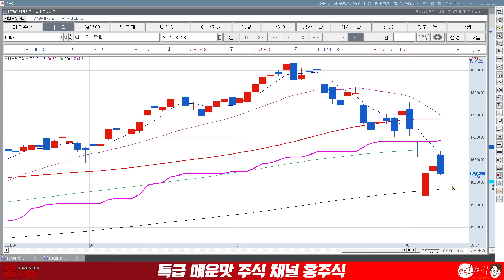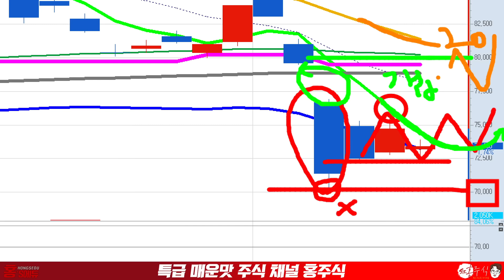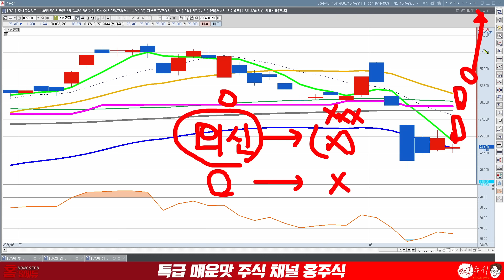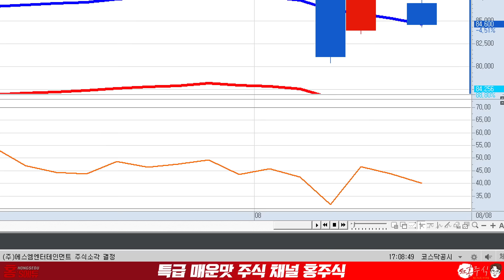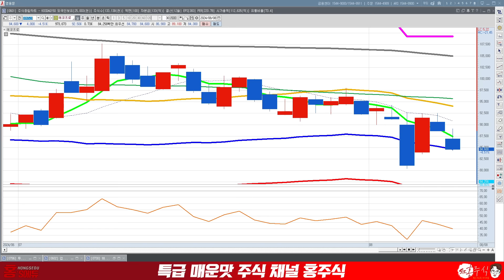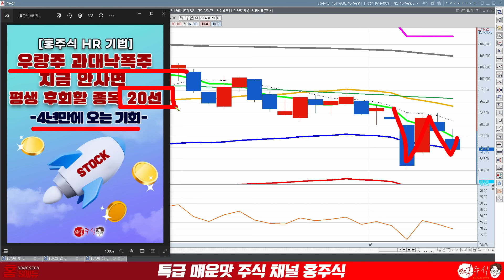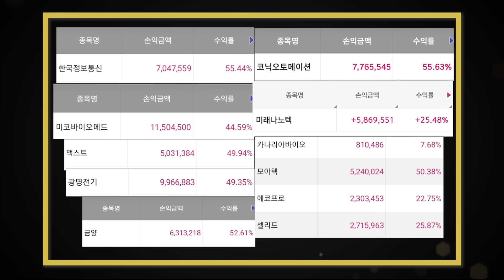삼성전자 에코프로! 아직 과매도 입니다. 진짜 반등은 이때 나옵니다.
● 홍주식 우량주 과대낙폭주 20선
→ "특별자료" 보내주세요

삼성전자 에코프로
아직 과매도 입니다
진짜 반등은 이때 나옵니다.